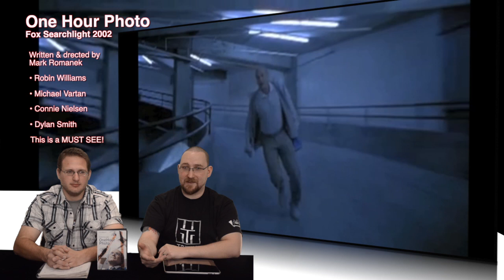Duel Review #360 - One Hour Photo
Today it's a must see film. See why One Hour Photo is a magic mix of creepy and endearing.